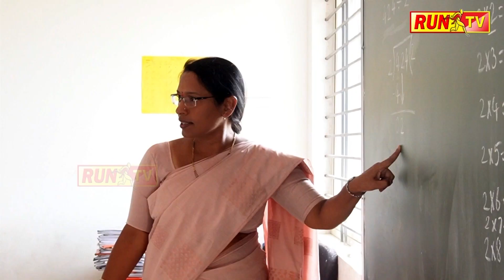ಮನುಷ್ಯನಂತೆ ಕೆಲಸ ಮಾಡುವ ಮಂಗ ನೋಡಿದ್ದೀರಾ?